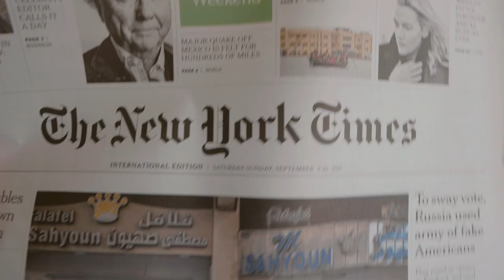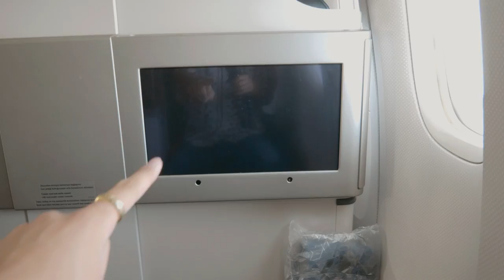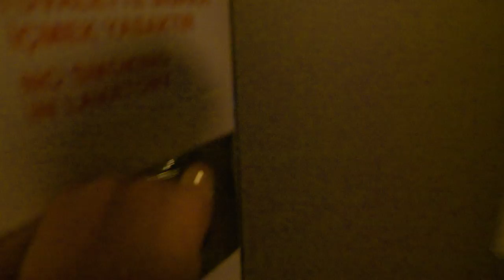30.000TL UÇAK BİLETİ!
Ben Orkun Işıtmak , bugün Istanbul'dan Amerika'ya San Francisco'ya uçuyorum ve gidiş-dönüş uçak biletimin fiyatı 30.000TL! İlkı Business Class deneyimimi sizlerler paylaşıyorum!